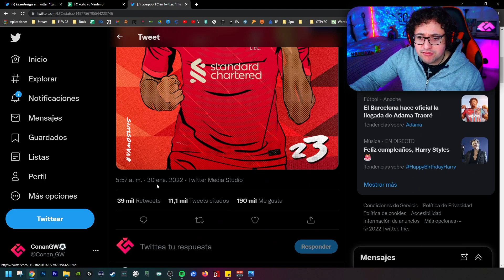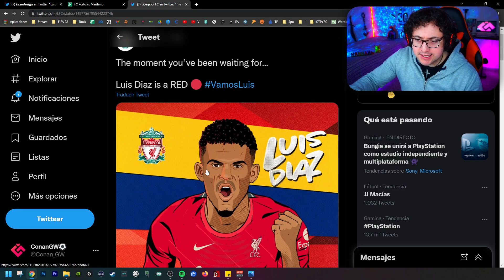Tracker Headliners de FIFA 22 #6 | El Porto consigue 4 Victorias pero... Diaz al Liverpool ¿Sube?